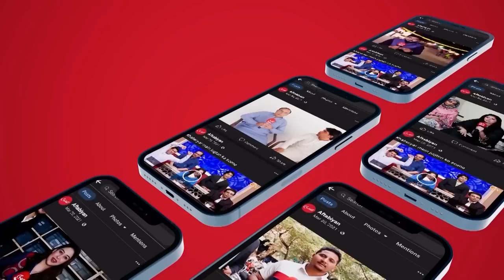Snakes aur Crocodile Apny Bachon ki Tarah Ghar Mein Palnay Wala Pakistani Nojawan | Aftabiyan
Aftabiyan is Aftab Iqbal's New Web Channel. This Channel is specially dedicated for Aftab Iqbal's Vlogs, Sitcom Shows, Crime Stories and Behind the Scenes of Programs like Khabarhar, Open Mic Cafe etc.